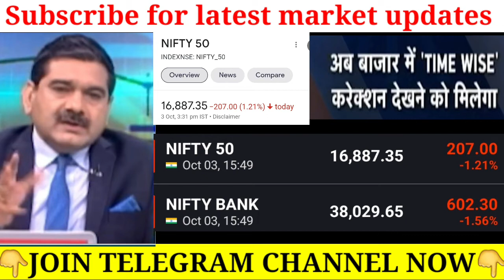बाजार में गिरावट आने पर कौनसा फॉर्मूला अपनाएं_कितना नीचे जाने पर करें चिंता_